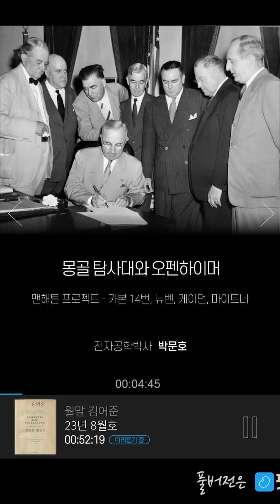〔월말 김어준〕 카본 14번, 뉴벤, 케이먼, 마이트너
몽골 탐사대와 오펜하이머
맨해튼 프로젝트 - 카본 14번, 뉴벤, 케이먼, 마이트너
전자공학박사 박문호